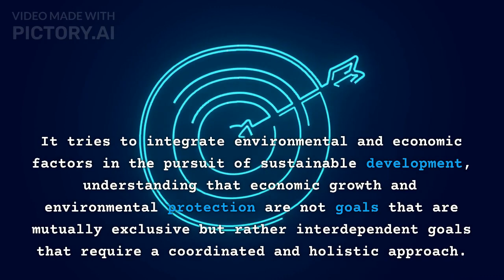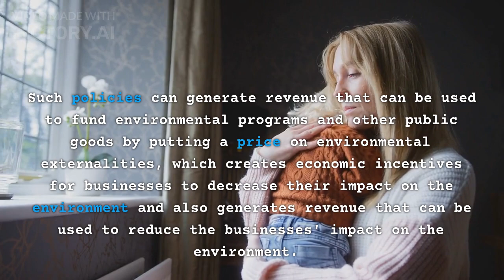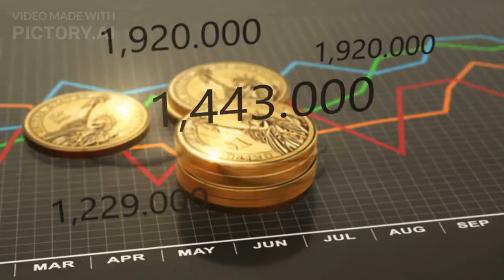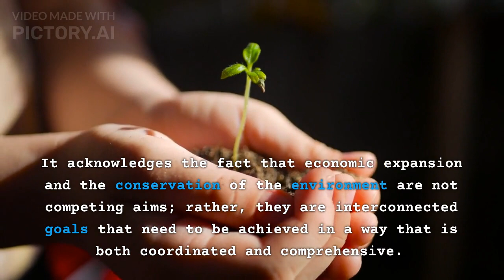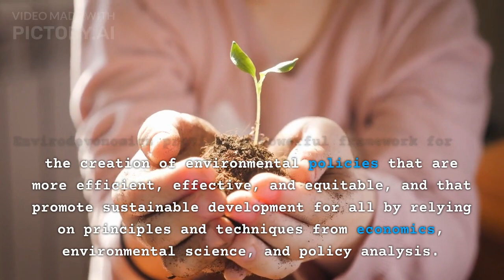Concept of Envirodevonomics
This video is about the Concept of Envirodevonomics